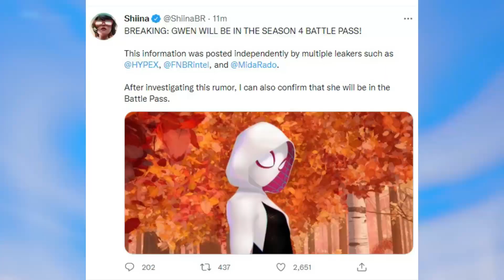Fortnite SEASON 4 2022 LEAKED!😲 |BREAKDOWN| Qwen Stacey Skin Bundle + MORE